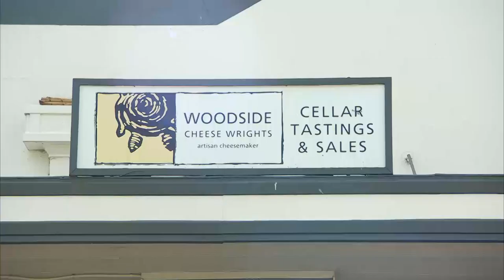2015 Subaru NRS - Santos Women's Tour Stage 1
West Australia’s Melissa Hoskins (ORICA-AIS) sprinted to victory on day two of the Santos Women’s Tour, one day after team-mate Valentina Scandalora took the inaugural Tour leader's jersey.

In front of huge crowds ahead of the Santos Tour Down Under's People's Choice Classic, Hoskins beat national criterium champion Kimberley Wells (High5 Dream Team) and track Commonwealth Games champion Annette Edmondson (Wiggle Down Under) to claim line honours in the Jarvis Subaru Criterium.

“It’s been a while since I’ve been able to throw the hands in the air, so I’m pretty stoked to be able to start the season off on such a good run,” said Hoskins who represented Australia at the 2012 London Olympics and 2014 Glasgow Commonwealth Games.

“We were looking to protect the leaders jersey, that was our number one priority from the start and the race was so fast that nobody was getting away.

“A lot of teams didn’t want anything to go up the road either, and they wanted a bunch kick. There were a couple of sprinters who wanted to have a go before tomorrow, so for us it was actually an easy day in the office until the last two laps.”

For Hoskins, who races in Europe for most of the season, the opportunity to win in front of a home crowd was a big one.

“We don’t very often get to race on home soil, we’re away for most of the year, so for us to be able to show the colours here we want to do them proud and do the best we can.”

Stage one winner Scandalora retains her general classification lead with two stages remaining, six seconds ahead of Hoskins and Lauren Kitchen (Roxsolt).

Earlier in the race, Loren Rowney (Roxsolt) extended her lead in the King of the Mountain classification, taking the two intermediate points.

In the points classification, Edmondson has started to build a lead after winning the intermediate sprint half-way through the race.

The Santos Women’s Tour continues tomorrow, with a challenging 71km road race from Tanunda to Campbelltown.